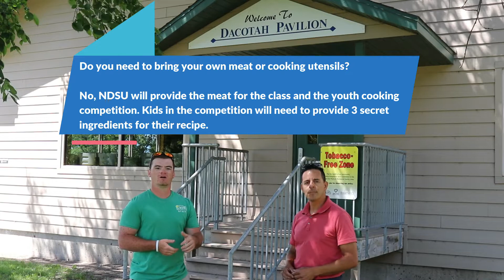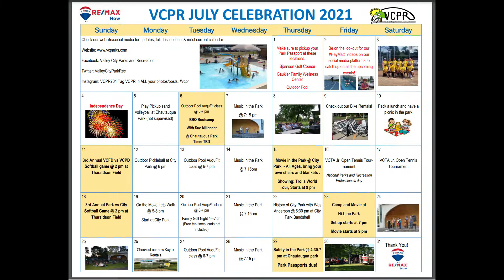BBQ Boot Camp and Youth Cooking Competition on Tuesday, July 6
Do you like to cook or barbeque? Then this event is for you! 🍔

Join Valley City Park District and NDSU Extension Services at the Dacotah Pavilion in Chatauqua Park in Valley City, ND on Tuesday, July 6 at 6 PM for their BBQ Boot Camp and Youth Cooking Competition Event!

Participants will learn the following...
~New cooking methods
~Meat cut selections
~Food safety and nutrition
~Rubs, marinades, and seasonings

After the class, NDSU serves you a meal while the youth cooking competition starts.

NDSU provides the ground beef and various other ingredients (see full list online) while the kids provide a recipe during registration and 3 secret ingredients that day.

Tag a friend who loves to cook, and register before June 30!

See you there, chef!